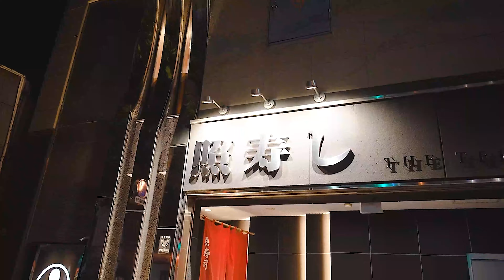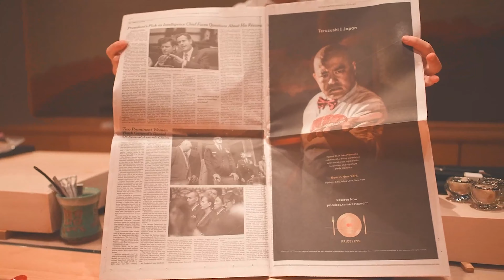【照寿司】TERUZUSHI 福岡 北九州 戸畑 鮨 寿司 SUSHIBAE 最高シーズン 秋 松茸 クエ 鮑 赤ウニ 鰻バーガー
北九州市戸畑にある照寿司
一番お気に入りの季節である秋にお伺いしました
クエと松茸の鍋は毎シーズン食べたい至福の料理です
クエは神経凍結〆でこれを食べると脳に記憶されます！
鮨は、海苔ぐろ、〆鯖バタフライ、車海老ホットドッグ、イカジュース、鰻バーガーなどの定番は、コレコレ！と思わせてくれます
戸畑から世界に羽ばたく照寿司、お楽しみください